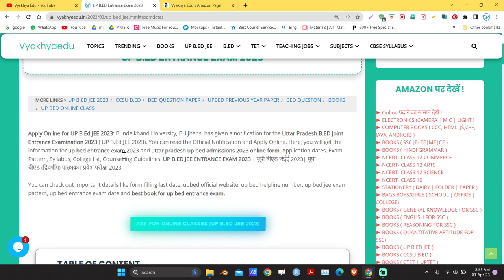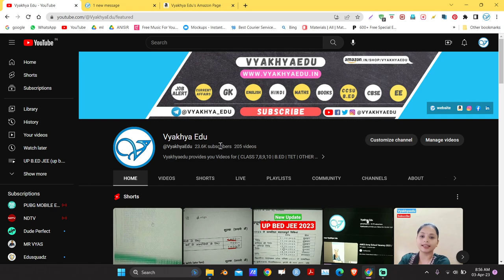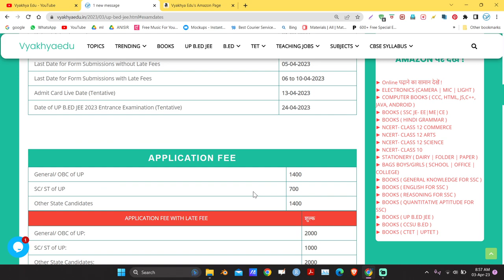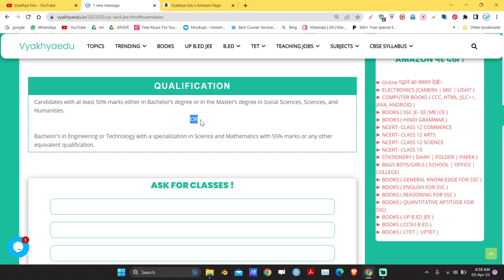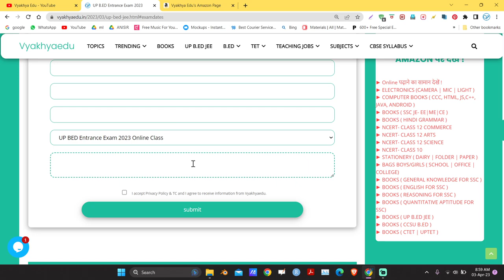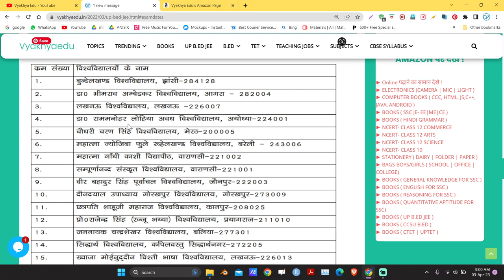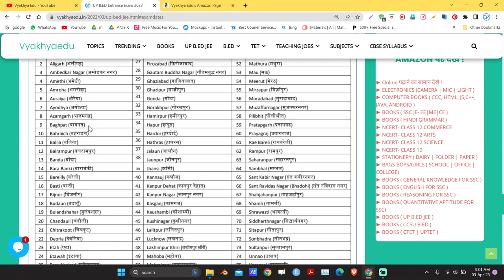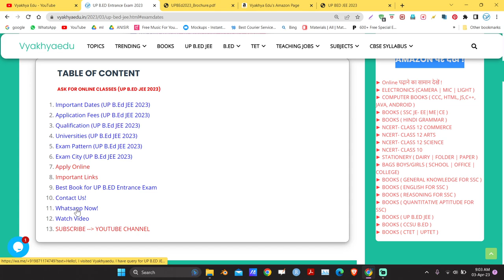UP B.ED Entrance Exam 2023 | Last Date | Exam Pattern | Books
UP B.ED Entrance Exam 2023 If you have applied for Uttar Pradesh B.ED Joint Entrance Examination 2023 ( UP B.Ed JEE 2023) then this post for you. In this post you will get list of upbed entrance exam books, upbed previous year paper book, upbed practice set, up bed solved paper. Please read Official Notification for more detail. For up b.ed entrance exam, universities detail and qualification detail in simple way read about up bed entrance exam 2023 post. यूपी बीएड जेईई 2023| यूपी बीएड (द्विवर्षीय) पाठ्यक्रम प्रवेश परीक्षा 2023.

-timestamp-

00:00 INTRO OF UP B.ED JEE 2023
00:33 IMPORTANT DATES FOR UP B.ED JEE 2023
02:16 APPLICATION FEE  FOR UP B.ED JEE 2023
03:20 QUALIFICATION FOR UP B.ED JEE 2023
03:57 ONLINE CLASSES FOR UP B.ED JEE 2023
04:17 EXAM PATTERN OF UP B.ED JEE 2023
05:11 LIST OF UNIVERSITIES FOR UP B.ED JEE 2023
06:17 LIST OF EXAM CITIES FOR UP B.ED JEE 2023
06:33 IMPORTANT LINKS FOR APPLY, BOOKS AND NOTIFICATION OF UP B.ED JEE 2023
08:05 CONTACT US

➖➖➖ Notes | Videos | Papers ➖➖➖

    (My Pic Yard) for Graphic Design and more.

teaching jobs,up bed,upbed,up bed entrance exam 2023 kab hoga,up bed entrance exam 2023 date,up bed entrance exam 2023 preparation science,up bed entrance exam 2023 preparation commerce,up bed entrance exam 2023 preparation art side,up bed entrance exam last date,best books,BEST BOOK FOR UP B.ED ENTRANCE EXAM,UP B.ED Entrance Exam 2023,Uttar Pradesh B.ED,Uttar Pradesh B.ED Joint Entrance Examination 2023,यूपी बीएड जेईई 2023,यूपी बीएड